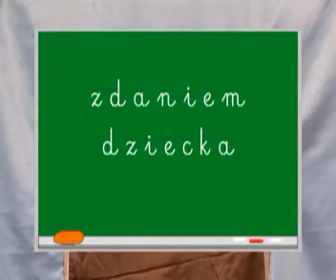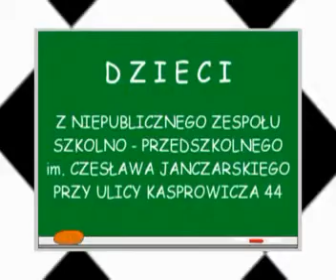Zdaniem Dziecka - święty Mikołaj - 2006 12 22 (archiwum Telki)